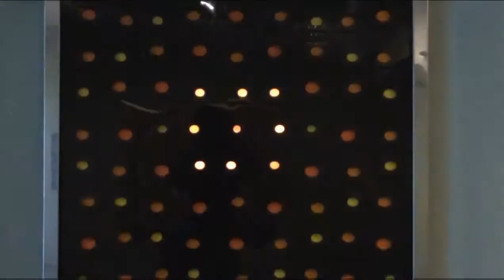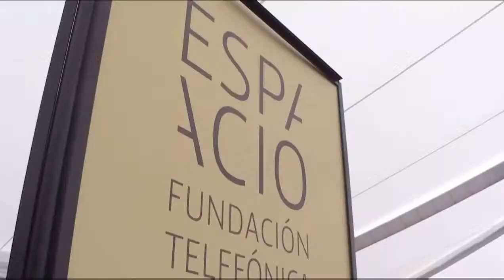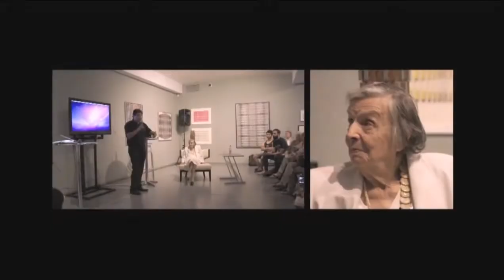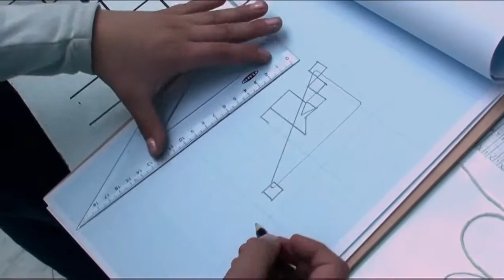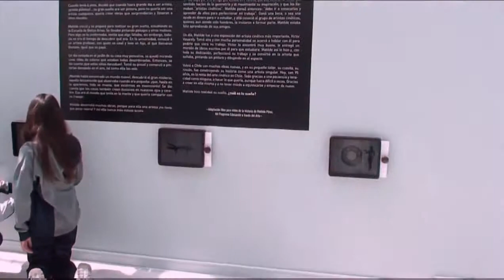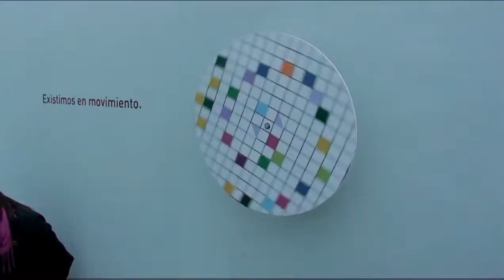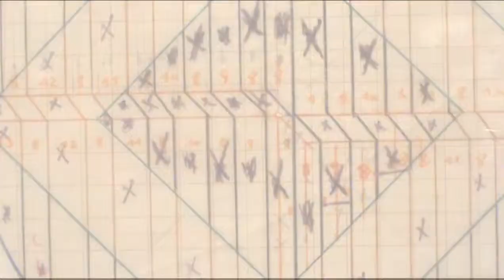Trabajo de Matilde PérezTelefonicamp4videoscop.com)